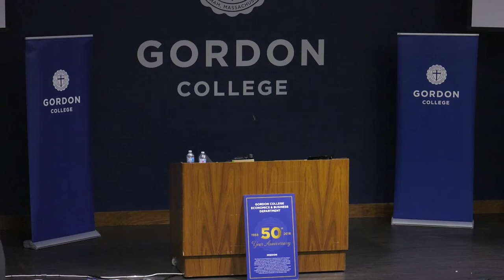Global Flourishing and China’s Test of the West - 2019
Dr. Stephen Smith, Hope College - March 28, 2019 - John Mason Lecture